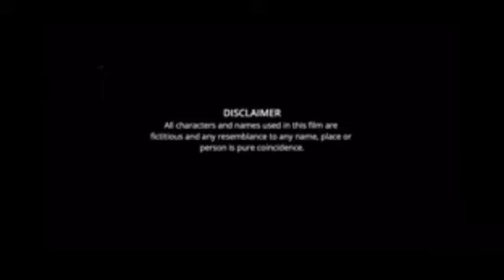Bojhena Se Bojhena Bangla Full Movie facts | Soham, Mimi, Abir, Payel, Raj Chakraborty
Credits:

Film : Bojhena Shey Bojhena
Starring : Soham, Mimi Chakraborty, Abir Chatterjee, Payel Sarkar and others.
Producer : SVF
Presenter : Shrikant Mohta and Mahendra Soni
Direction : Raj Chakraborty.

Bojhena Shey Bojhena (Bengali: বোঝেনা সে বোঝেনা; English: He/She doesn't understand) is a 2012 Indian Bengali romantic dramafilm by Raj Chakraborty and produced by Shree Venkatesh Films.

The film illustrates two love stories – with Soham Chakraborty & Mimi Chakraborty playing the characters in one of the stories and Abir Chatterjee & Payel Sarkar playing the other – which join together in the climax. The film was initially titled Prem Amar 2 but eventually the director changed the name because of the entry of two new characters and a different storyline. The film's music is by debutante Arindam Chatterjee.

The film's theatrical trailer was unveiled on the film's official YouTube channel on 8 December 2012.

This film is a remake of Tamil film named Engaeyum Eppothum (Anywhere Anytime) released in 2011.